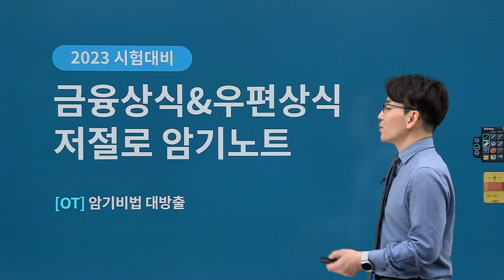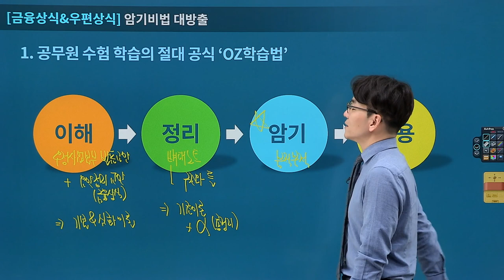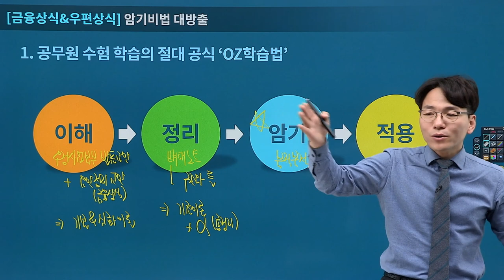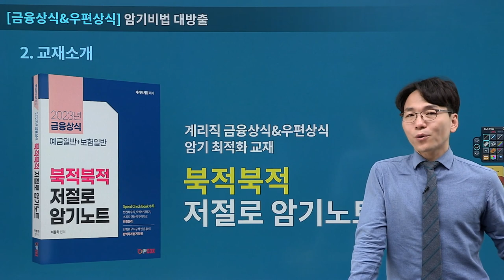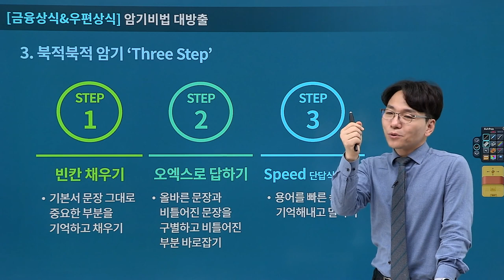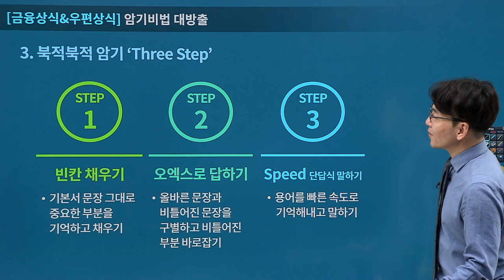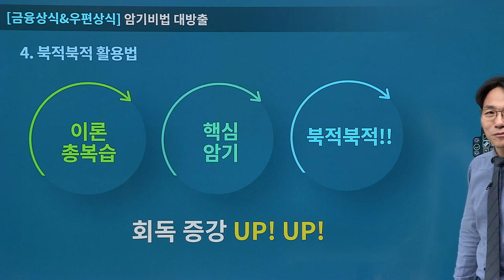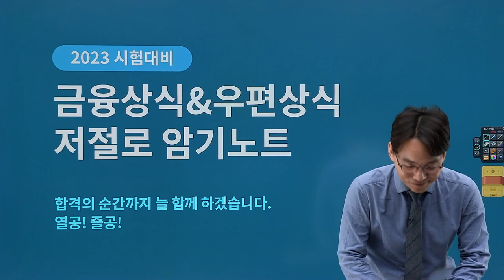[유상통] 2023대비 우편&금융 상식-저절로 암기노트 OT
✔ 이론 강의 수강 후 정리와 암기를 한번에 끝내고 싶다면?

▶ 전 범위를 빈칸채우기-OX-단답형 3 STEP으로 확실히 정리하고 암기하자!
▶ 암기 포인트를 반복 훈련하여 고득점에 도전하자!
▶ 강의와 교재를 통해 자연스럽게 회독 증강 효과를 체험하자!

수험생의 가장 큰 고민, '암기'
하지만 고득점을 위해서는 피해갈 수 없는 관문! '암기!'

머릿속에서 부유하는 이론 개념들을 정리하고 자신의 암기 수준을 테스트 할 수 있는 기회!
짧은 시간 능률적X효과적 학습법으로 고득점을 이룰 수 있습니다!

👨‍🏫 "시간투자와 노력의 투입은 결코 배신하지 않는다는 사실을 기억하고 차근차근 착실하게 공부해 나가시기 바랍니다." - 이종학 선생님 -